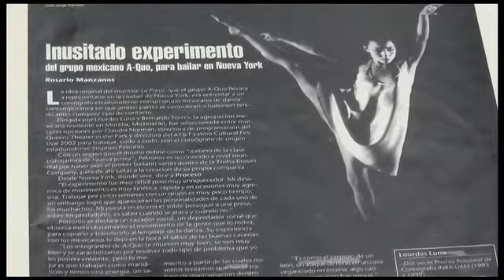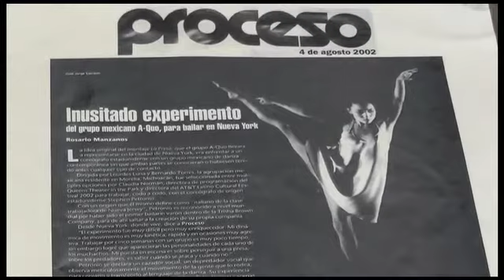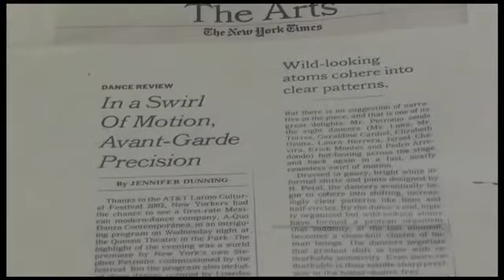Tras Bambalinas es conducido por Juan Carlos González Islas Bernardo Torres Segura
Tras Bambalinas es conducido por Juan Carlos González Islas y se trasmite por la señal de Canal Siete, en esta ocasión en el programa 35 en la primera parte una entrevista con el bailarín, coreógrafo Juan Bernardo Torres Segura.